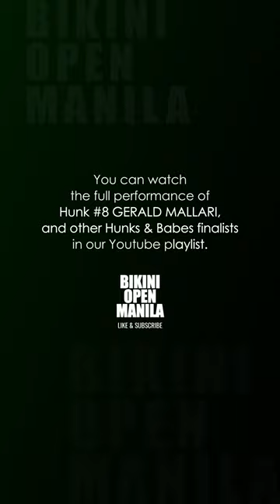Hunk #8 Gerald Mallari - Summer Bodies Quest 2024, Grand Finals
Hunk #8 Gerald Mallari's highlights of his performance in the grand finals of Summer Bodies Quest 2024 (Year 15), held on June 15, 2024, at the Isetann Cinerama Complex in Manila, Philippines.

*Gerald ranked as a top 7 finalist.